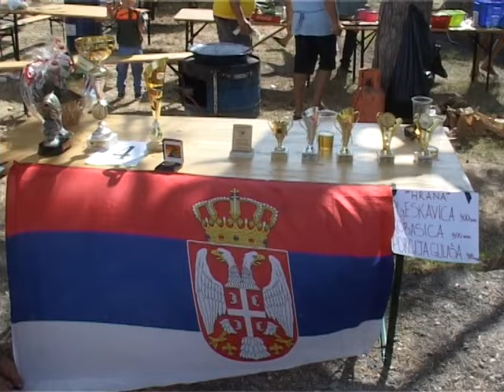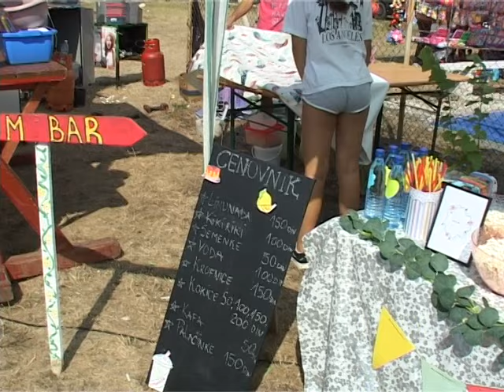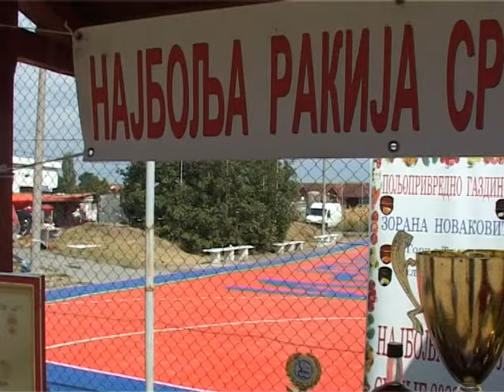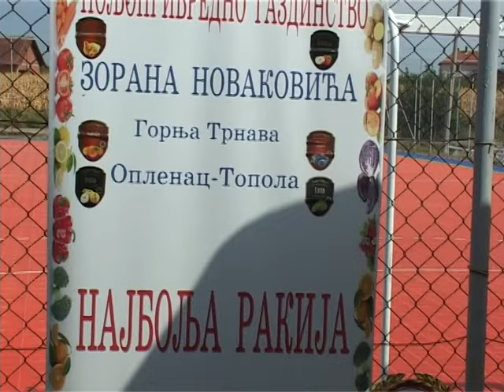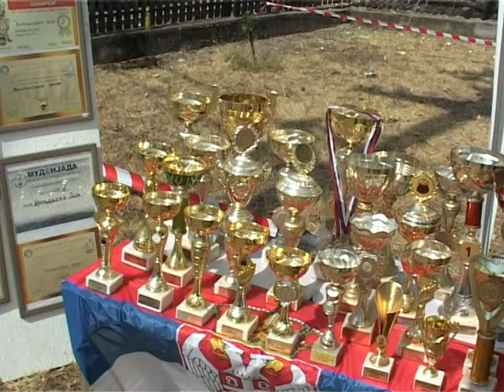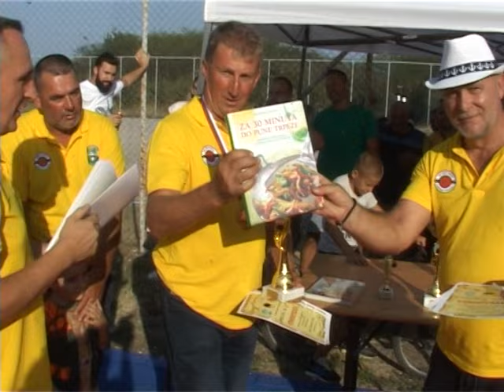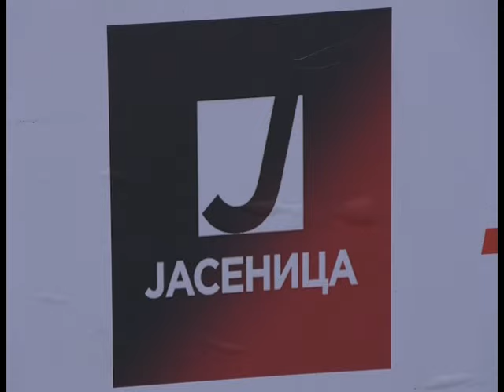Upoznajmo Srbiju, Gornja Trnava.